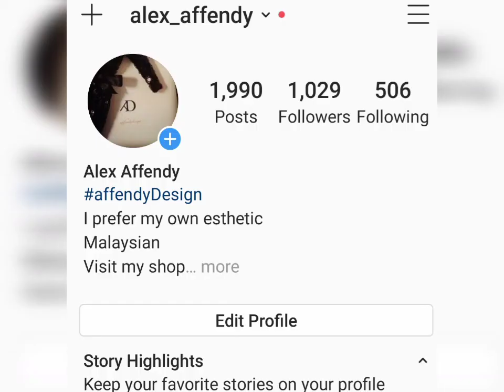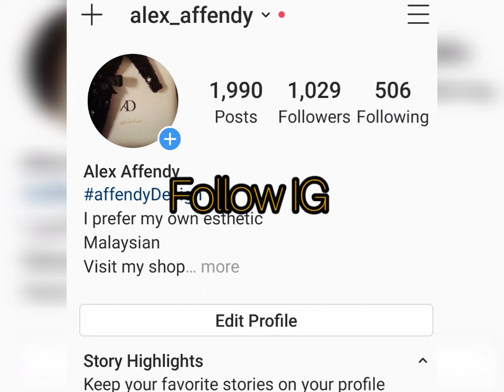Malaysian local malay tradisional outfits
Part of affandyDesign
showcase of a few design of Baju Kebaya. Baju Melayu and Baju kurung.
on dolls.